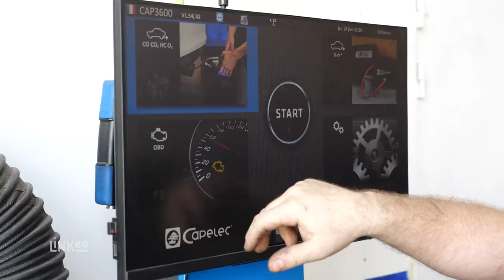APCT : Spécialiste du contrôle technique de véhicules légers à PELISSANNE 13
APCT est une entreprise spécialiste du contrôle technique. Pascal Artaud, gérant et employé, dispose de plus de 15 années d’expérience dans le domaine. Passionné par son métier, il aime prendre le temps d’échanger avec ses clients et de répondre à leurs questions.